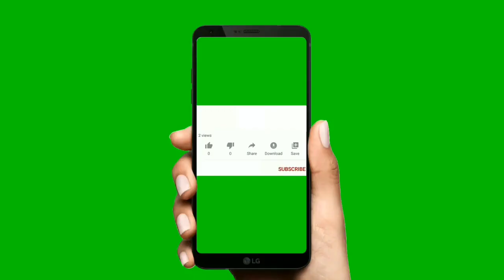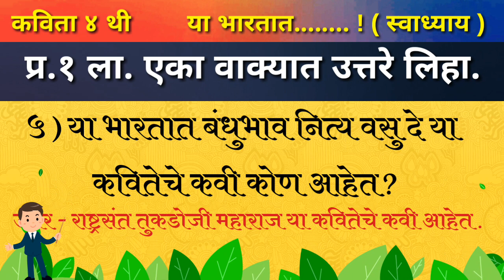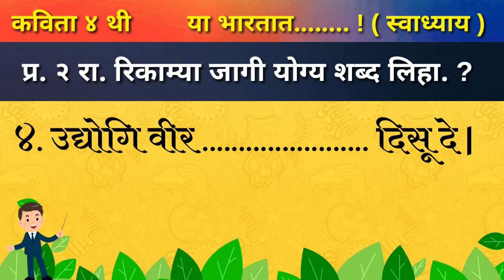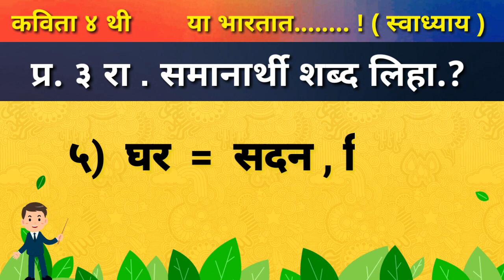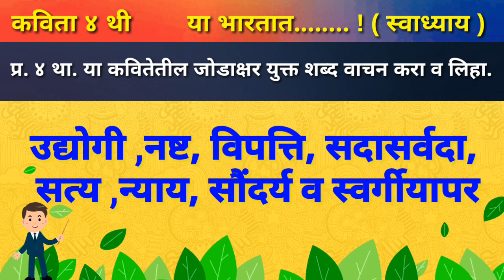या भारतात | स्वाध्याय | Swadhya | ya bhartat,इयत्ता चौथी | कविता ४ थी | बालभारती |balbharti Marathi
चला वाचन वेग वाढूया📚✍️
चित्र पाहून निरीक्षण करा ,आणि सोपे वाक्य ,जोड अक्षर युक्त वाक्य तयार करा.चित्र वर्णन करा.गोष्ट तयार करा.
Zp school Marathi
p education Marathizpeducational video
Zp teacher Marathi,Zp Shala Marathi
three letter words, match the following, जोड्या जुळवा ,जोड्या लावा, अक्षर व अक्षर जोड्या जुळवा, चित्र व शब्द जोड्या जुळवा, चित्र व चित्र जोड्या जुळवा,
general knowledge 2020, English grammar in marathi, general knowledge 2019, marathi vyakaran, smb, study point, vision gov, general knowledge for mpsc, maharashtracha bhugol, bhogol Maharashtra, chalu ghadamodi, samanya dhnyan, history of Maharashtra in marathi, maharashtracha itihas, math in marathi, mpsc math, talathi bharati 2019, samajsudharak, talathi special videos

 non-profit educational and Technology personal use tips the balance in favour of fair us